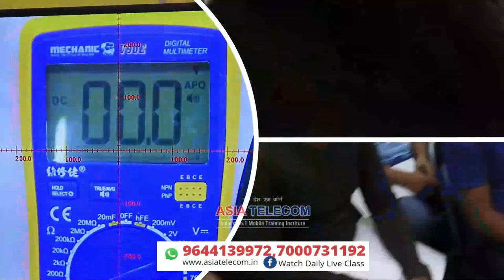Plastic Connector Safely निकालना सीखना है ?? Crystal Mic / Hybrid SIM Connector बिना जले निकाले ??